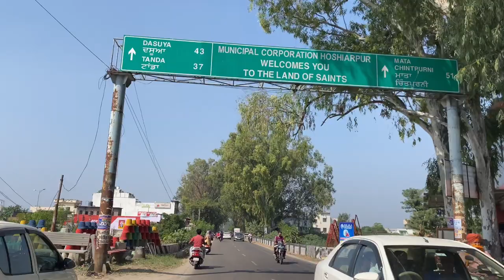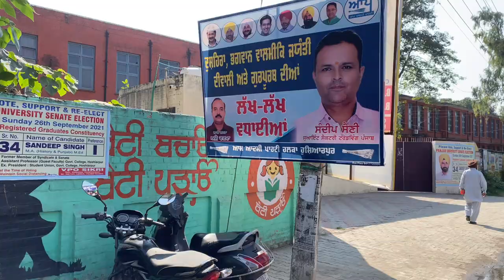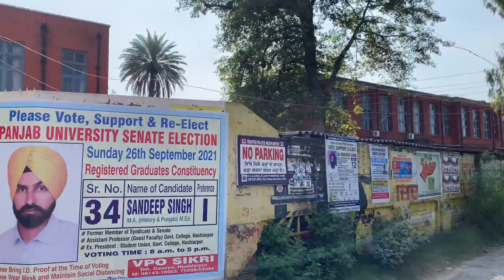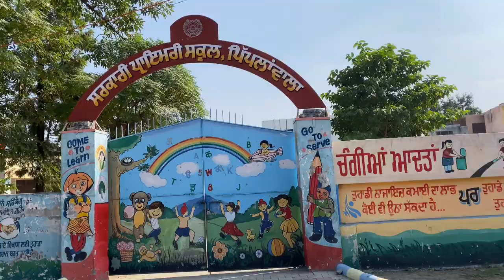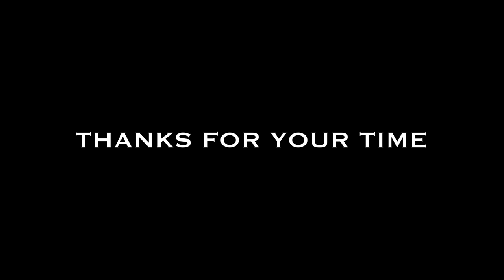HOSHIARPUR City ਹੂਸਿਆਰਪੁਰ || PART 2 ||PUNJAB, SHIMLA PAHARI,JALANDHAR ROAD,GOVT. COLLEGE HOSHIARPUR.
Hoshiarpur is a city and a municipal corporation in Hoshiarpur district in the Doaba region of the Indian state of Punjab. It was founded, according to tradition, during the early part of the fourteenth century.In 1809 it was occupied by the forces of Maharaja Karanvir Singh and was united into the greater state of Punjab in 1849.

Hoshiarpur has an average elevation of 297 metres (981 ft). Hoshiarpur district is located in the north-east part of the Indian state of Punjab. It falls in the Jalandhar Revenue Division and is situated in the Bist Doab portion of the Doaba region. Hoshiarpur shares a boundary with Kangra district, and Una district of Himachal Pradesh in the northeast. In the southwest, it borders Shahid Bhagat Singh Nagar district, Jalandhar district, and Kapurthala district, and in the northwest it borders Gurdaspur district

The archaeological explorations during the recent years have revealed the antiquity of the Hoshiarpur District to the Harappan Period. On the basis of surface exploration, the following new sited have been brought on the Archaeological map of India and the traces of the selfsame people as at Harappa and Mohenjadaro have also been detected in the Hoshiarpur District.

Notable people from Hoshiarpur

Manmohan Singh, (Former Prime Minister of India) studied Economics and got his bachelor's and master's degrees in 1952 and 1954 from Hoshiarpur city.

Mickey Singh singer, songwriter, producer, dancer, model and actor.

Bhai Sahib Singh one of the Panj Pyare
Gauri Khan (born Gauri Chhibber) belongs to Hoshiarpur and raised up in Delhi.

Simran Kaur Mundi a Punjabi film actress is from village Mundian Jattan

Harp Farmer, an actor, director, producer, photographer was born in Hoshiarpur.
Yo Yo Honey Singh Punjabi Rapper from Delhi was born in Hoshiarpur.

Monica Bedi a Punjabi actress is from village Chabbewal

Piara Singh Gill, nuclear physicist
Kulwinder Dhillon singer fro Mahilpur
Amar Singh Shaunki Dhadi singer
Hard Kaur Indian rapper
D. P. Singh a science populariser and environment activist of Punjab.
Satinder Sartaaj Singer also belongs to Hoshiarpur District.(village Bajrawar)
Dr.Ganda Singh a Punjabi historian
Intikhab Alam cricketer.
Harbanse Singh Doman belongs to the Hoshirarpur
Ustad Amanat Ali Khan Pakistan Classic and Ghazal Singer was born in Hoshiarpur
Habib Jalib Pakistani revolutionary poet and left wing politician born on 24 March 1928 in a village near Hoshiarpur.
Upasana Singh actress in Bollywod and comedian in TV was born at Tanda.
Munir Niazi (1928–2006) was an Urdu and Punjabi poet born in Khanpur, a village near Hoshiarpur
Shehnaaz Kaur Gill actress and singer born in Hoshiarpur.

Near by cities

Phagwara
Jalandhar
Adampur
Tanda
Dasua
Urmar tanda
Mahilpur